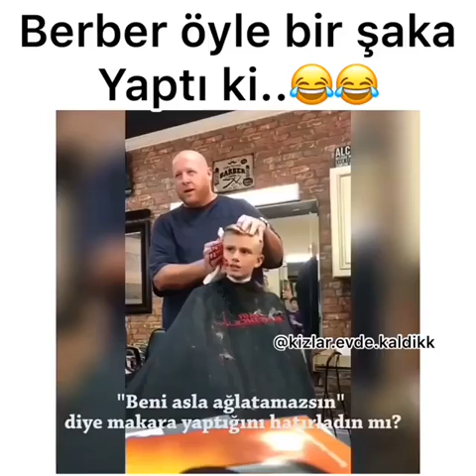Berber Öyle Bir Şaka Yaptı ki ...😱😱😱😱😱